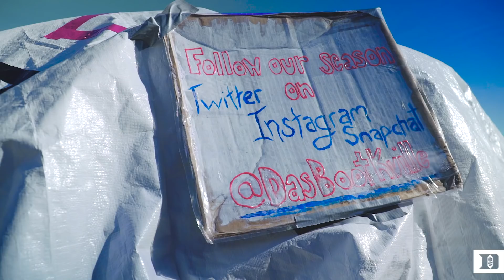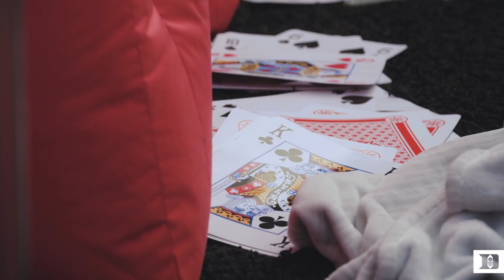K-Ville Cribs: Grayson Allen and Brennan Besser Visit the Crazies (2/16/18)